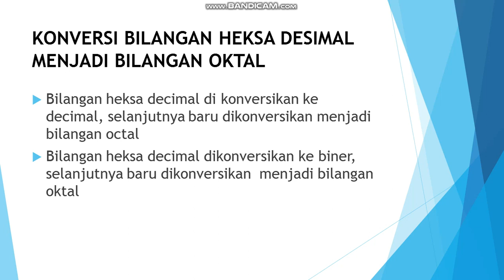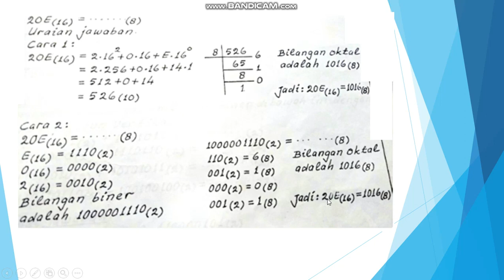konversi heksa ke oktal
video ini berisi materi konversi bilangan heksa desimal menjadi bilangan oktal